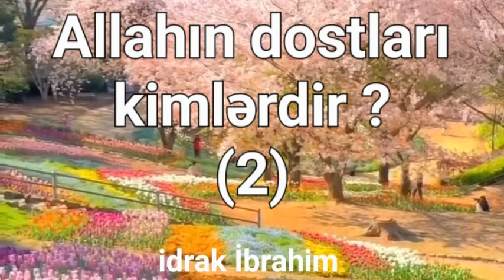Allahın dostları kimlərdir ?(2)